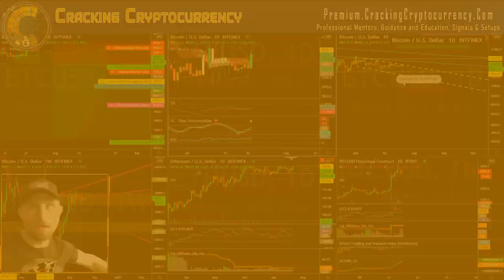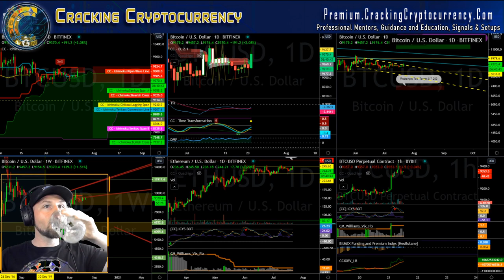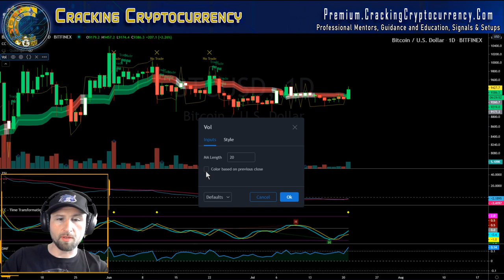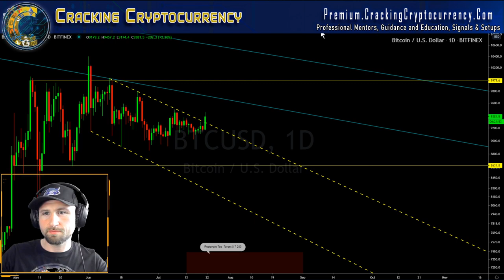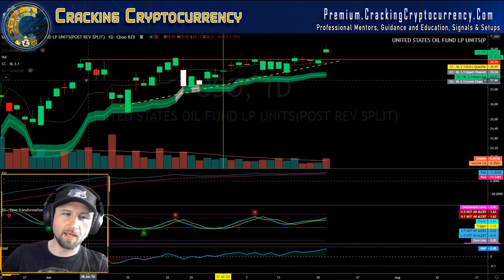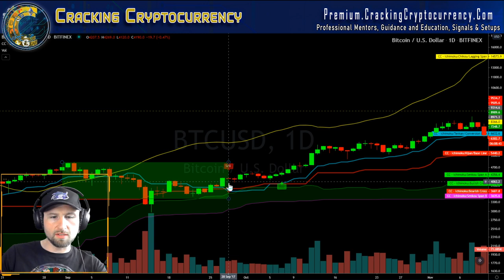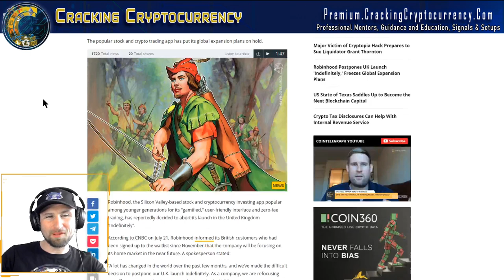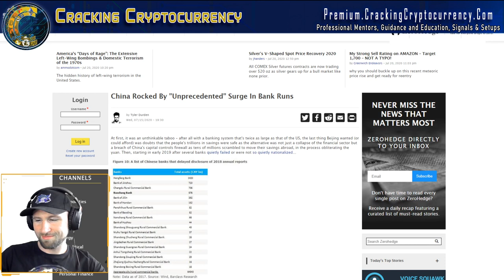BreakingBitcoin Market Analysis!🔴 Crypto & FOREX Live!🔴Tuesday Market Update!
BreakingBitcoin is going live this Tuesday for our daily Bitcoin crypto FX stocks technical analysis!

Show Teaser Start        0:00:00
Trade of the Day: USO        0:32:06
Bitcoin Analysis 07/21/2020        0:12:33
Ethereum        0:38:31
Brief News Rundown        0:50:06
Signoff        0:58:25

Join us every weekday afternoon 12PM CST, 1PM EST10AM PST, 6PM UK.

Your source for today's live Bitcoin price & cryptocurrency news, price prediction 2020 and more!